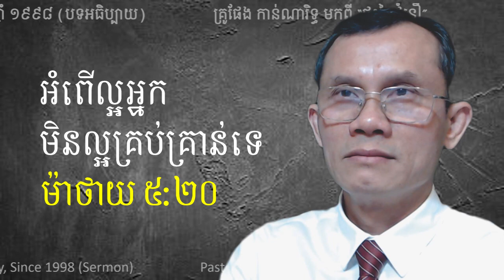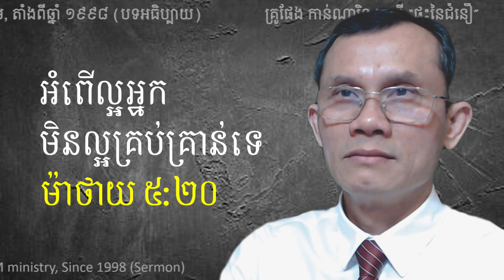១២_អំពើល្អអ្នក មិនល្អគ្រប់គ្រាន់ទេ, ម៉ាថាយ ៥:២០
បទអធិប្បាយ_Sermon